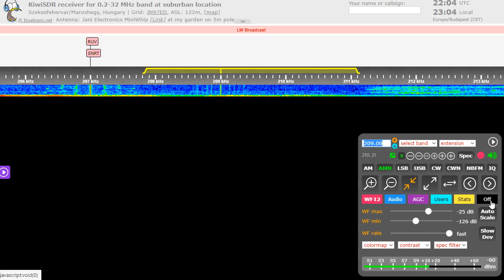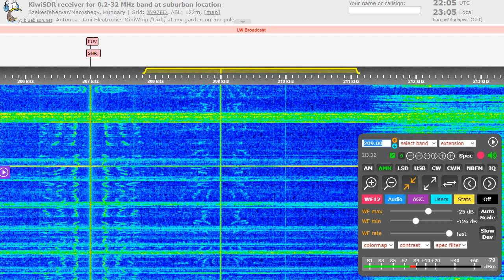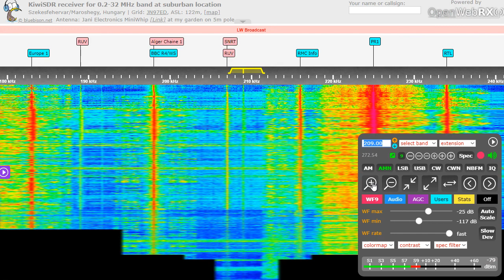MNR1 Mongolia on 209 kHz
Interval signal + ID
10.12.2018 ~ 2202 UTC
QTH: Székesfehérvár, Hungary
TX: Ölgii (presumed...) ~ 5120 km from me
(164 Khz was also here from Ulanbaataar, but covered by Médi 1)

Cold winter evening = good DX season on LW!